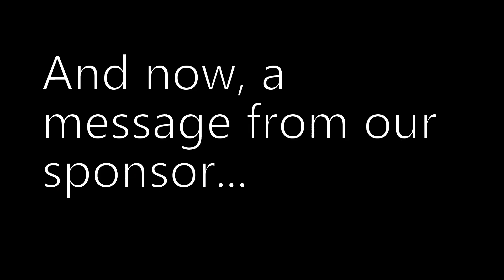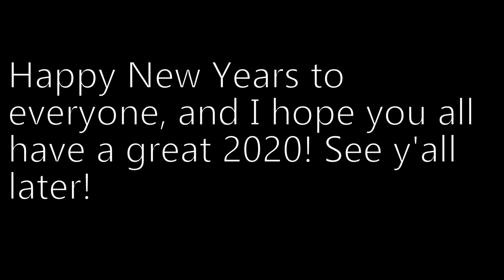Trapper.exe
Main Music: Sneakman (Jet Set Radio)
Outro: